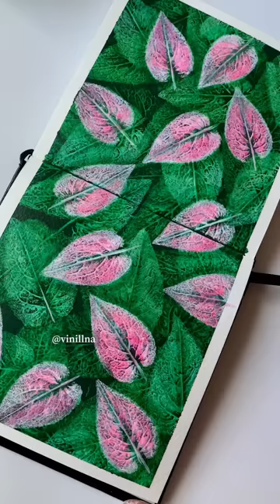Spring flowers painting / Green leaves painting / Leaf print / Sketchbook painting ideas